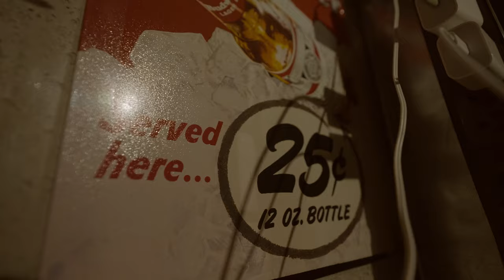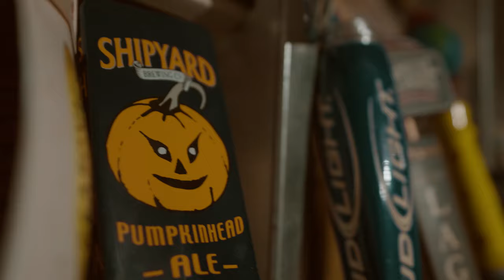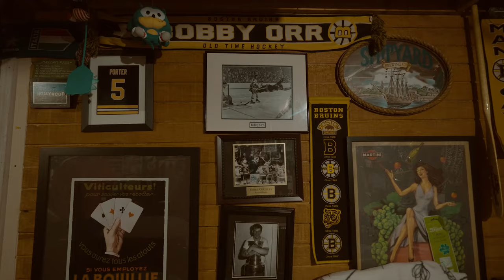Jeff Porter - My Regime (Official Video)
Jeff Porter - My Regime

Directed and Shot by Chow Films (Chairman Chow)

Lyrics: Written and Performed by Jeff Porter
Recorded, Mixed, and Mastered by Teathetruth